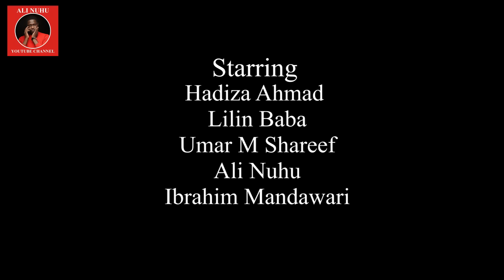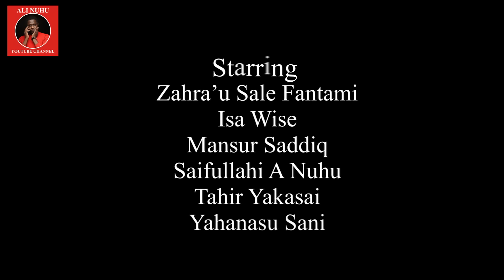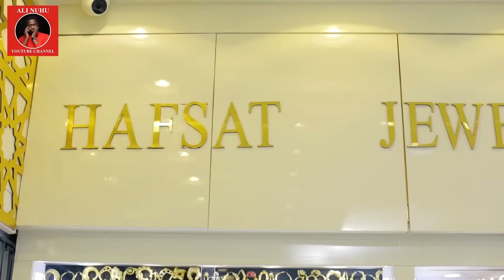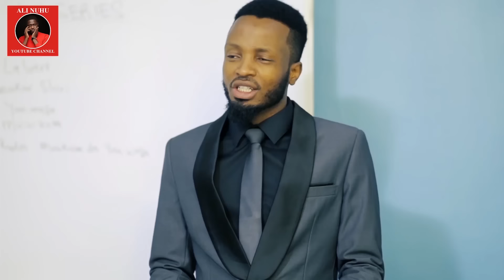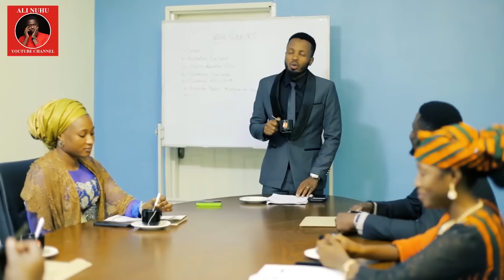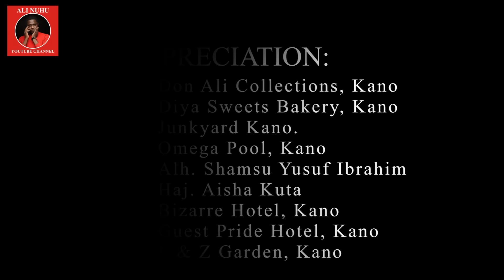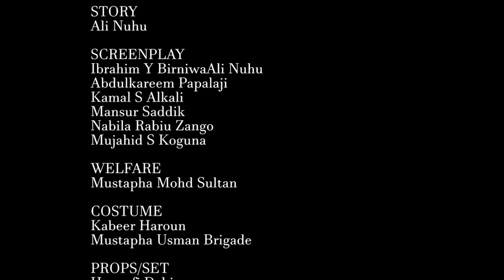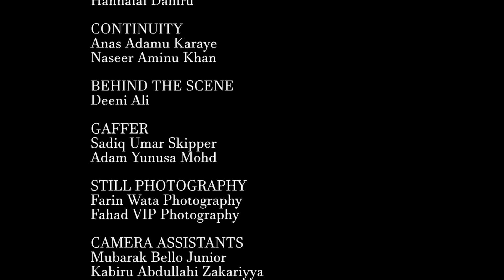ALAQA Season 4 Episode 9 Subtitled in English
FKD Production Hausa  Series ALAQA subtitled in English

Starring : Ramadan Booth, Shamsu Daniya, Bilkisu Abdullahi, Sadiq Ahmad, Zikrullah Abubakar, Ali Nuhu, Jamilu Sani, Auwal Isa West, Hadiza Ahmad, Tahir Mohd Fagge, Maryam Yahaya, Fa'iza Abdullahi, Fatima Isa Makamashi, Surayya Aminu, Bashir Mohd and Others.

Produced by
Khalid Yusuf Kherlydo
Jamilu Sani Awayman